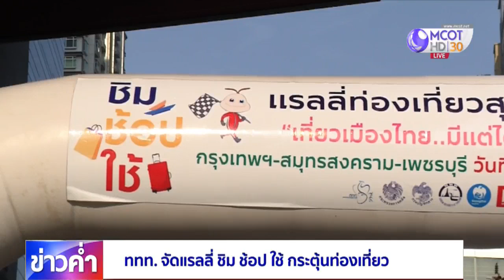ททท. จัดแรลลี่ ชิม ช้อป ใช้ กระตุ้นท่องเที่ยว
การท่องเที่ยวแห่งประเทศไทย จัดแรลลี่ ชิมช้อปใช้ หวังกระตุ้นการท่องเที่ยวให้คึกคักในช่วงปลายปี